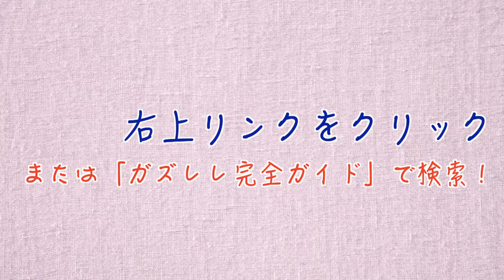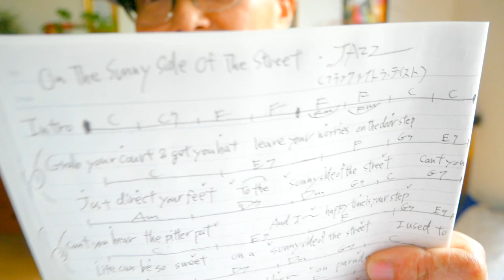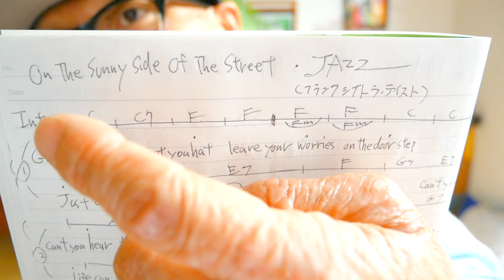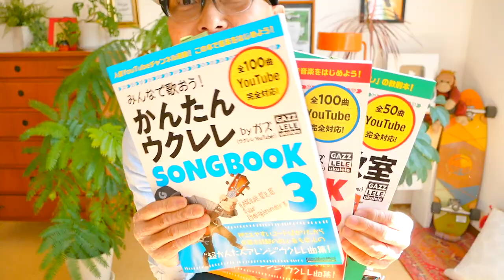On The Sunny Side Of The Street（カムカムエブリバディで世良公則さん熱唱曲）【ウクレレ 超かんたん版 コード&レッスン付】 Easy Ukulele